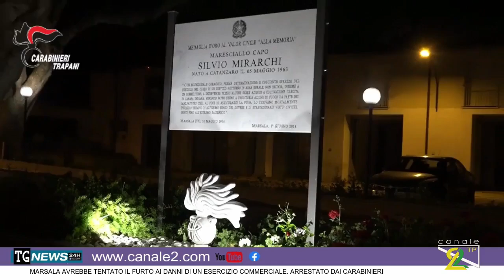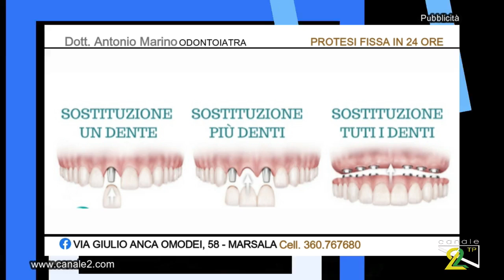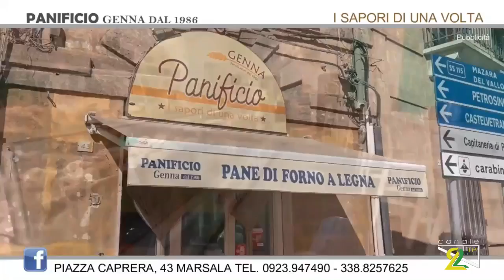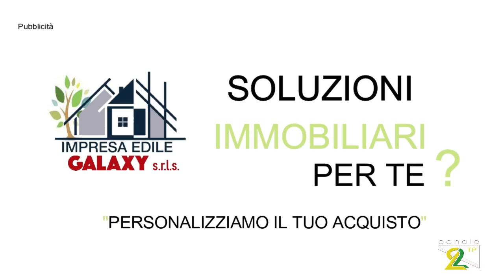TG NEWS 26 AGOSTO 2022